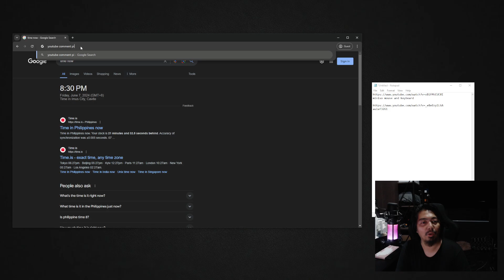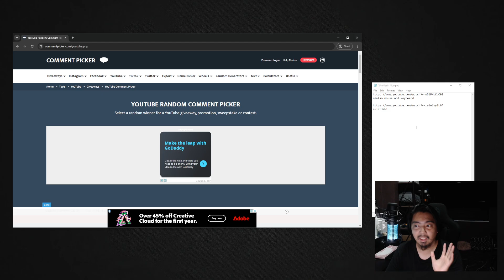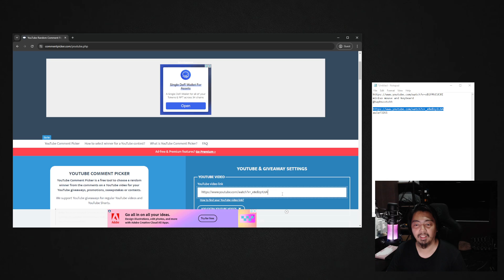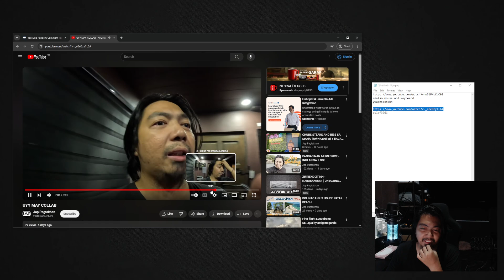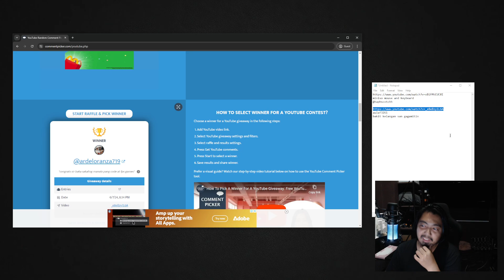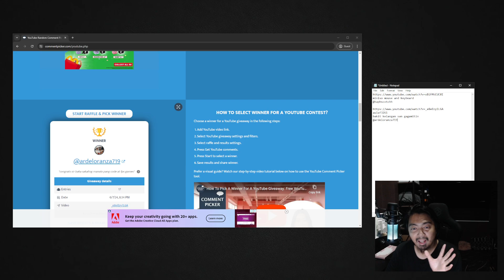RAFFLE - MAY 2024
congrats sa wala pang ligo haha